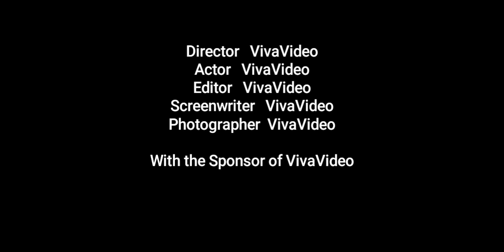ICH HABE EIN MOTORISIERTES AUTO AUS KN'EX GEBAUT UNBEDINGT ANSEHEN!!